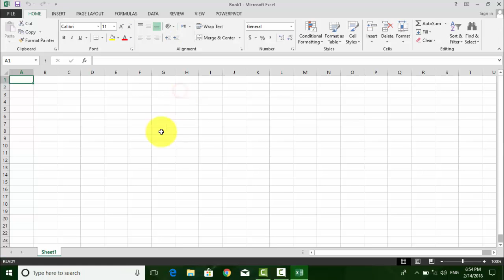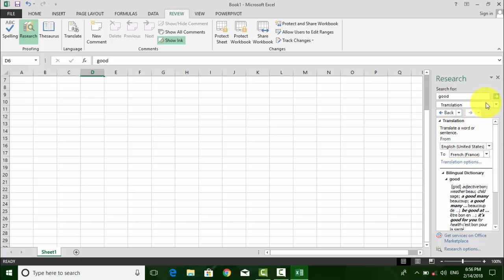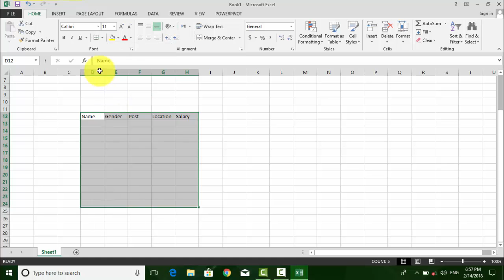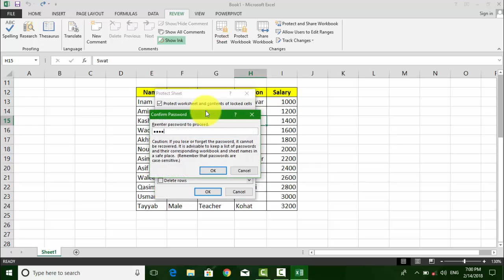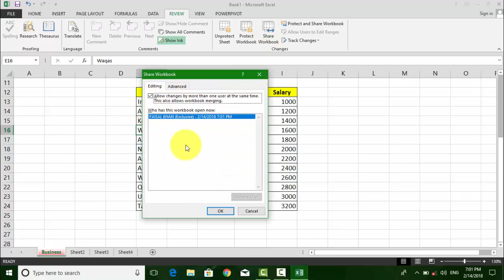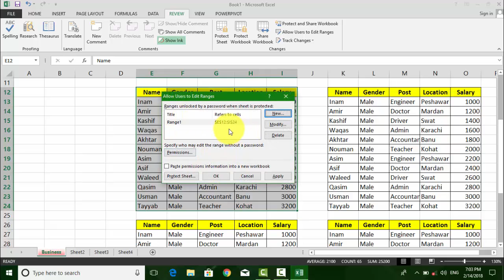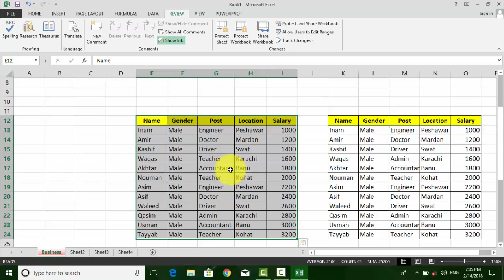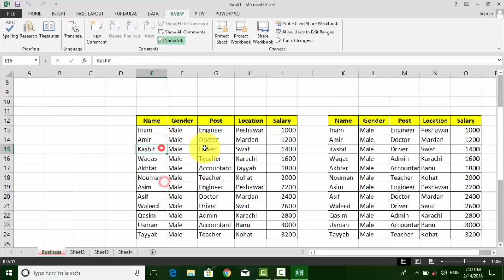Sir Faisal Lecture 28 to 30 - step by step Complete MS Excel Tutorial in Pashto (A to Z)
Sir Faisal has made a tutorial for his student in Pashto language of MS Excel. we will be uploading more tutorial of him to benefit to the public and his student.
it is almost 30 lectures ... Full MS Excel